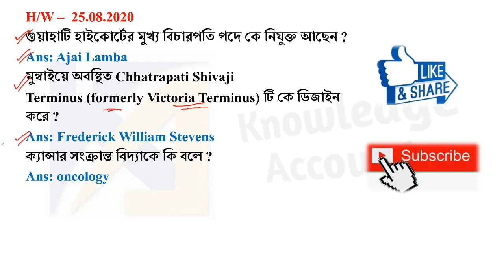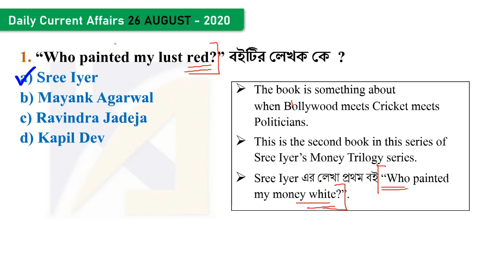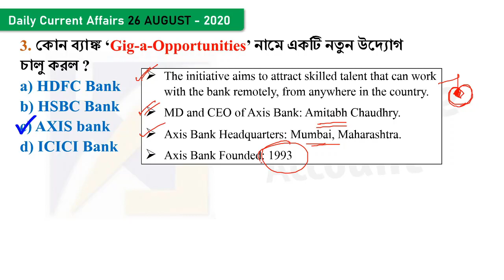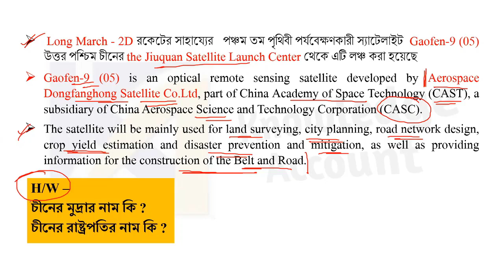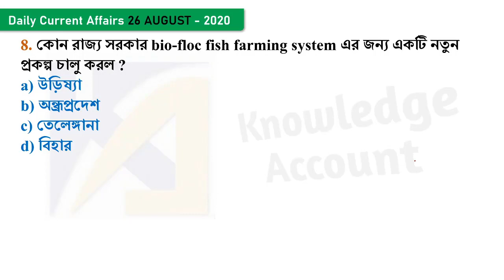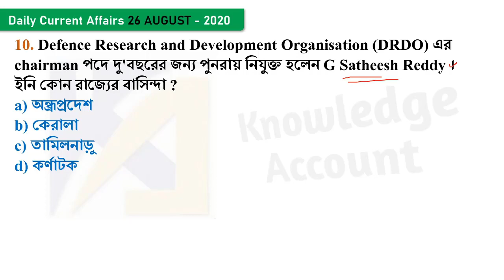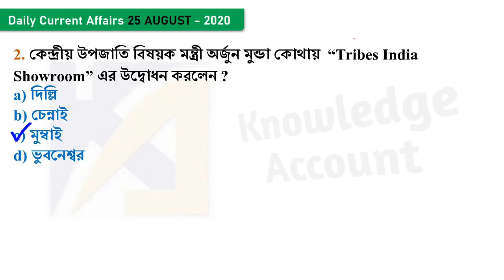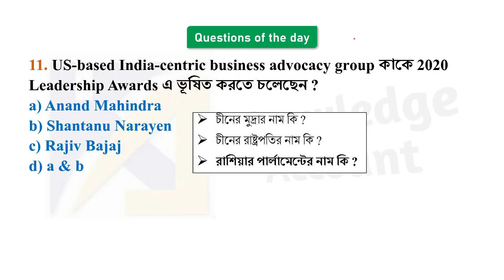26th August 2020 daily current affairs in bengali knowledge account কারেন্ট অ্যাফেয়ার্স 2020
26th August 2020 daily current affairs in bengali  knowledge account কারেন্ট অ্যাফেয়ার্স 2020